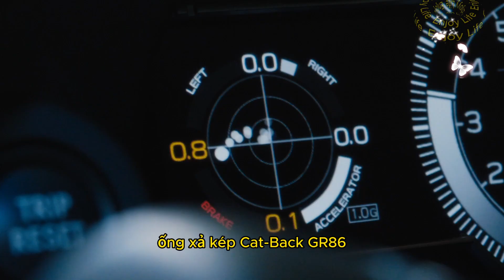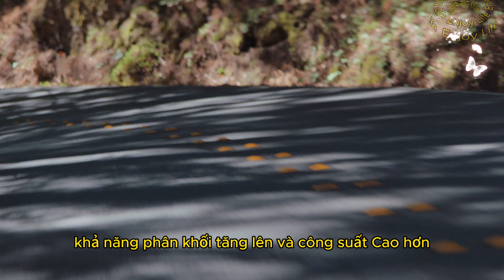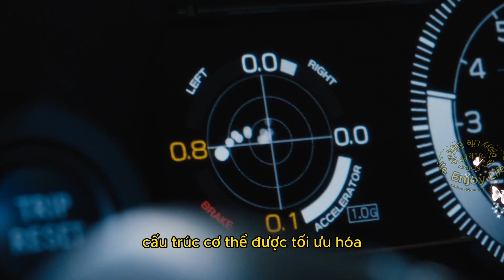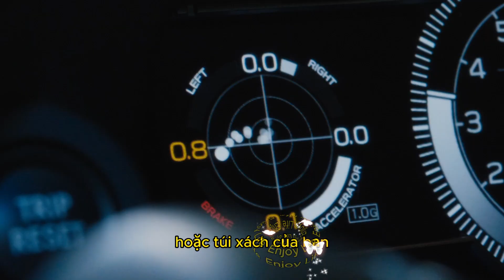Toyota GR86 , siêu xe giá mềm , đam mê cảm giác